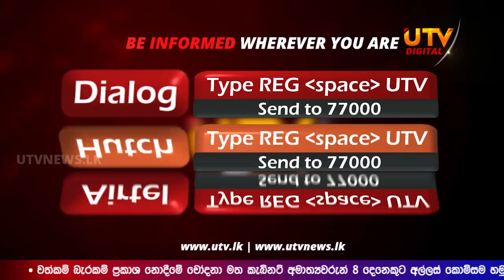ජෝර්ජියා මුහුදේදී වාහන දහසක් සමග නෞකාවක් අනතුරට